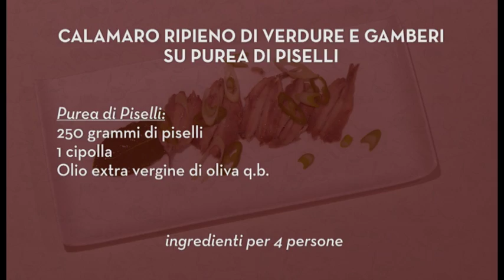Calamaro ripieno di verdure e gamberi su purea di piselli